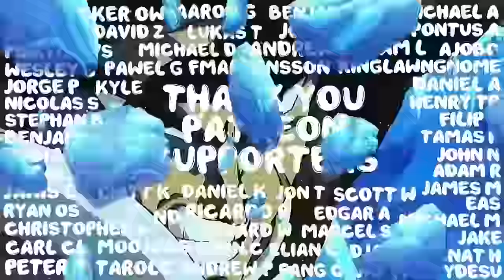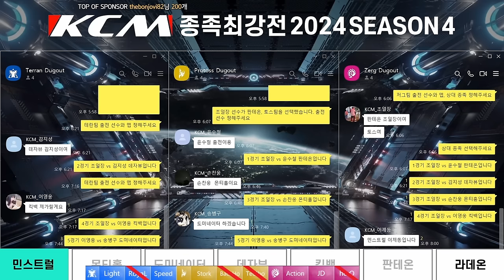KCM 2024 Season 4 Week 5 - Starcraft Broodwar